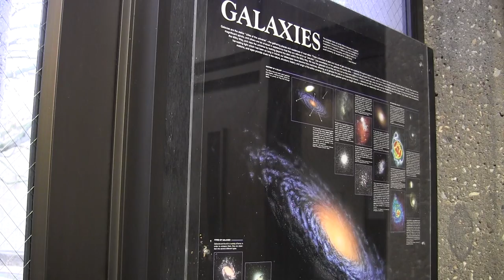Season of Light planetarium show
The annual Season of Light show tells the story of how holiday traditions are connected to the sky above. The show is free and open to the public. It begins at 7 p.m. at the John Deere Planetarium on campus each night through Friday, Dec. 14.